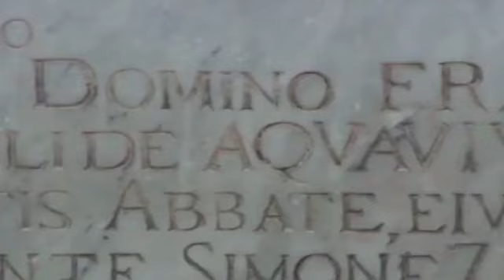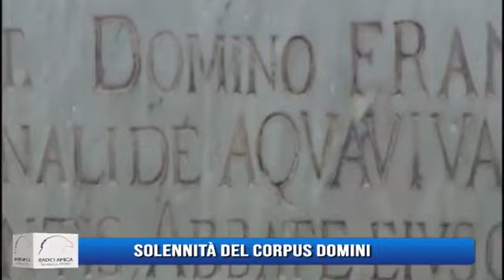Chiesa Madre di Partinico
SANTA MESSA  Corpus Domini 2021